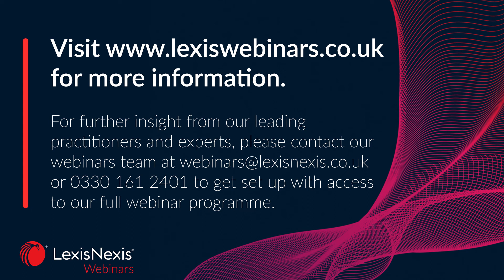International family law cases (2023) preview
In this webinar, John Davies of Farrer & Co, and Joshua Viney of 1 Hare Court, discuss the latest developments in International family law cases.